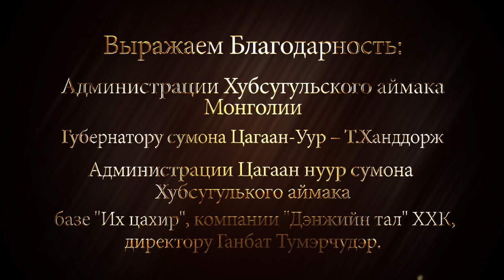«Одиночный Марафон», Часть 2 | Уурэ-гол | mongolia 2017 | Jet Extreme: покорители рек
«Одиночный Марафон», часть вторая, в которой покорители рек помогают случайным попутчикам выбраться из сетей монгольского бездорожья и прибывают на реку Уурэ-гол.

О фильме:

В погоне за трофейным тайменем Лёня JetExtreme в одиночку отправился покорять монгольскую реку Уурэ-Гол. Три дня переговоров c природоохранными службами и пограничниками, нелегкий путь по монгольским дорогам на автомобиле и подступающие холода. Итог этой авантюрной экспедиции невероятная рыбалка на тайменя, хариуса, ленка. Фильм открывает цикл «Монголия: новый рубеж».

Licensee: Jet Extreme

Item Title:
Mysterious Drone

Licensee: Jet Extreme

Item Title:
Emotional Inspirational Piano Pack